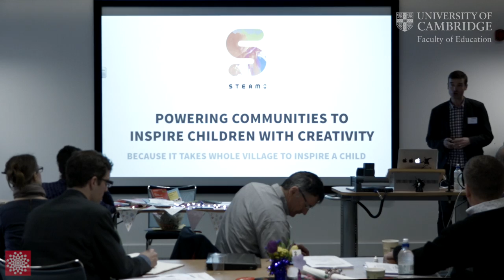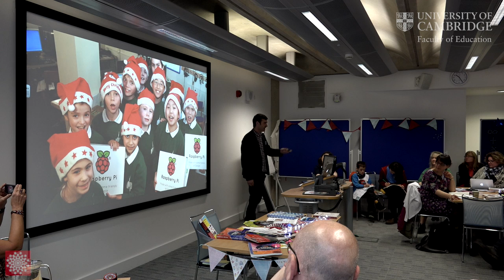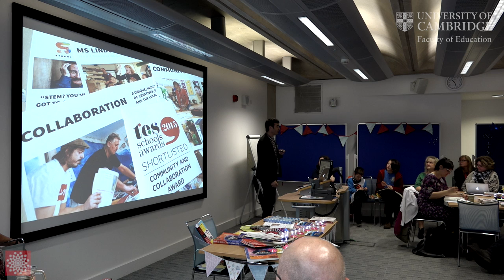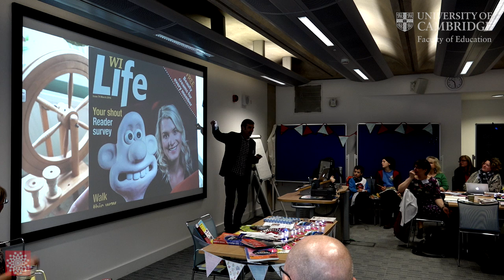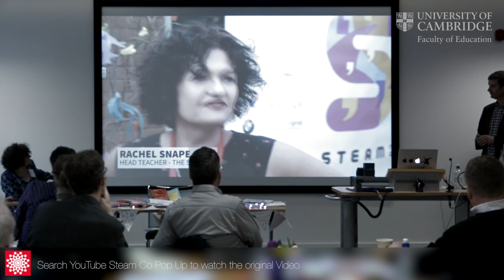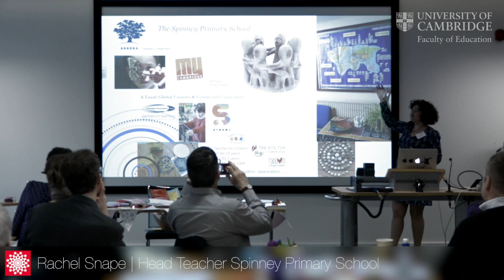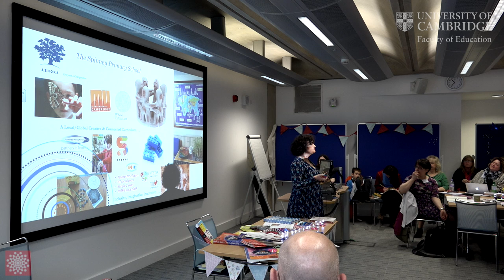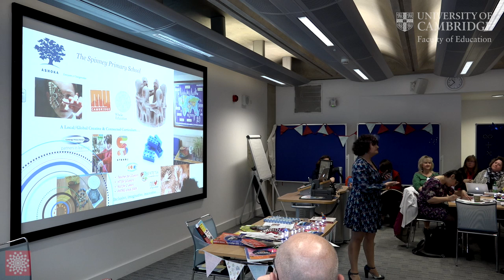Sharing Practice on Teaching and Teachers | STEAM Co | Nick Corston and Rachel Snape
From the 2nd Seminar of the BERA Research Commission forming part of the Cambridge Extended Dialogues this presentation from Nick Corston Founder of STEAM Co tells us about the work of STEAM Co and how it is addressing the challenges of teaching STEM subjects in primary education.  Nick presents a case study of the STEAM pop up days and a film made about the pop up day at the Spinney Primary School in Cambridge.  Finally we hear from Spinney Primary School Headteacher Rachel Snape who tells us first had about the success of the STEAM pop up day and how it has helped her students and parents engage in STEM subjects.